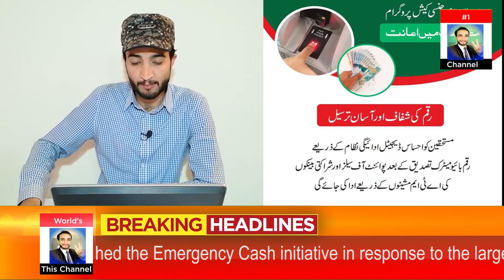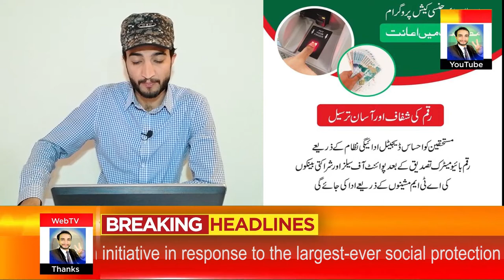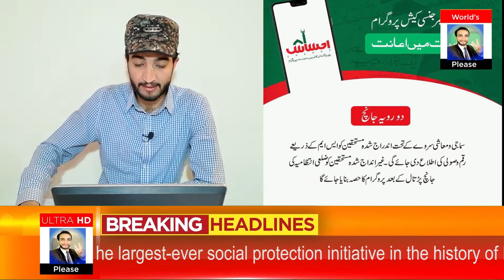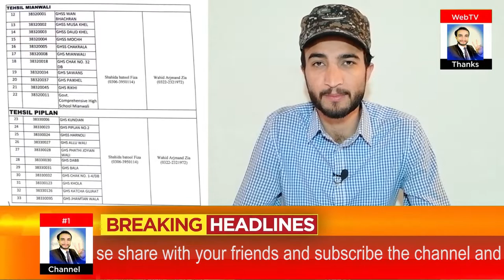PM Ehsaas Program: Pm imran khan Ehsaas Emergency Program //ehsas program in pakistan how to apply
pm ehsaas program online apply
pm ehsaas program in urdu
pm ehsaas program
pm ehsaas program online registration
pm ehsaas program registration